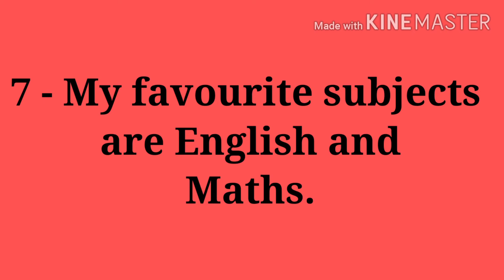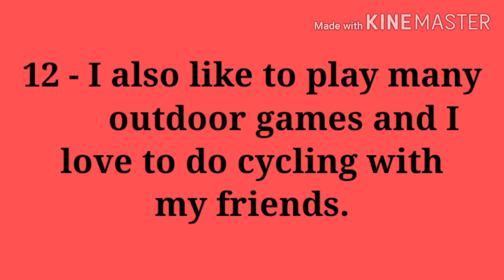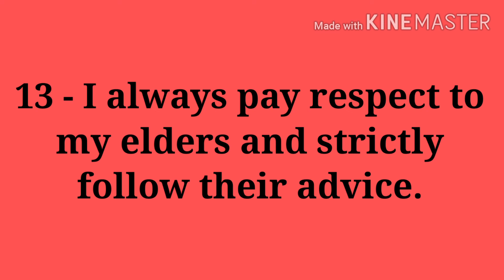15 Easy Lines on MYSELF